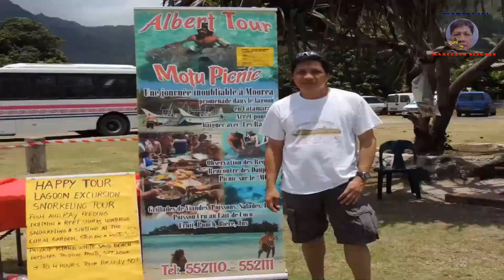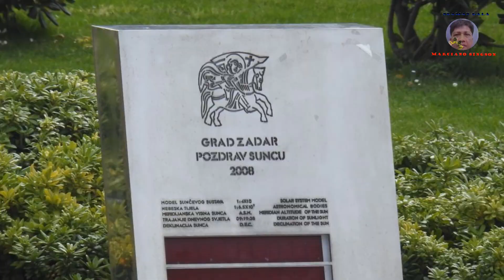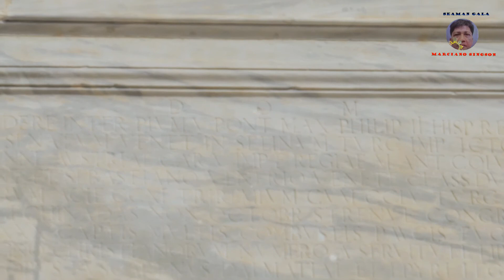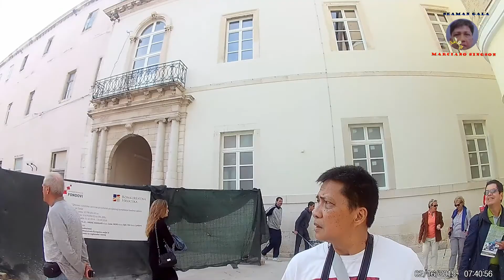ZADAR one of the Places of CROATIA you need to visit too. (Vlog 176)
Marciano Singson Travel Vlogs Journey Around the World and Philippines, Sharing the places  I visited Like : ZADAR one of the Places of CROATIA you need to visit too.

I want to share the Places Around The World that I visited, Their Cities, Town & Provinces. Their Cultures, Historical Places, Archetectural Building, Roads & Bridgest Design From Past to Present, Modern & Old. Their People & Beautiful View that Tourist most visited.